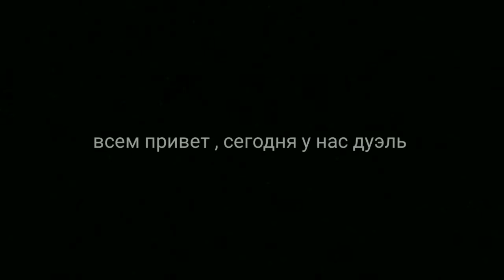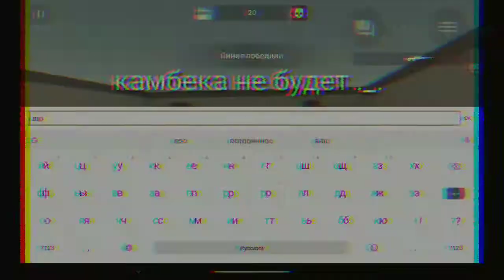Дуэль с SoBiRaTel ! Меня закамбечили? | block strike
Итоги конкурса через месяц
Nik *_KOTEYKA*-*
LVL 61